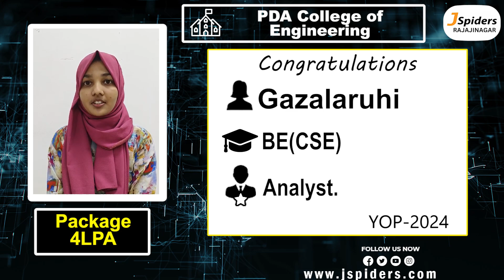MY PLACEMENT JOURNEY FROM JSPIDERS RAJAJINAGAR TO TOP MANC COMPANY AS A ANALYST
🚀 Welcome to JSPIDERS Rajajinagar 🚀

Discover the Future of Tech Education at JSPIDERS Rajajinagar! Located in the heart of Rajajinagar, our institute is more than just a training center; it's a vibrant community fostering the next generation of software developers.

Meet Gazalaruhi, a recent graduate driven by her passion for coding and innovation. Through immersive experiences in coding competitions, hackathons, and real-world projects, she has honed her skills and embraced the dynamic world of software development. Her journey reflects the transformative learning environment at JSPIDERS Rajajinagar.

In essence, JSPIDERS Rajajinagar is synonymous with excellence in Java Full Stack Development training. With a curriculum designed to meet industry needs and dedicated mentors, we empower aspiring developers to thrive in today's tech landscape.